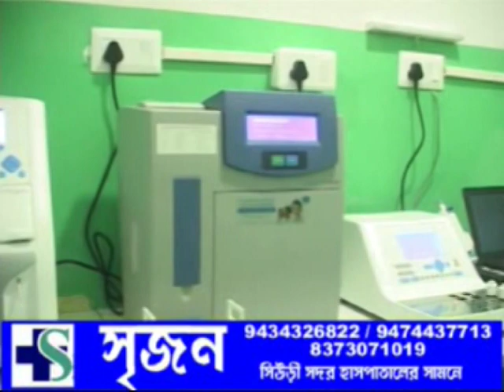VOI TV ZILLA BARTA 08.03.2024